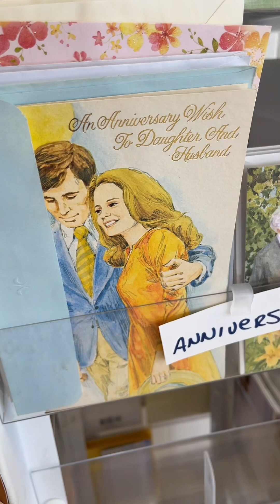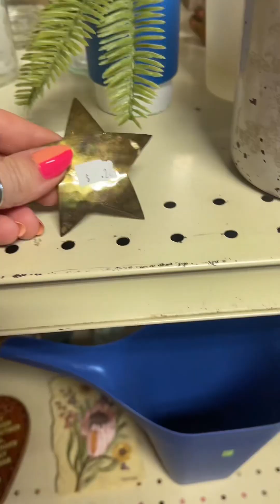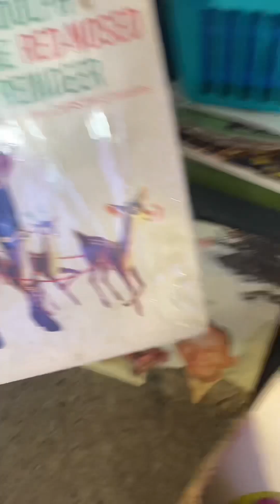45 | Come thrifting with me!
Come thrifting with me in Bolivar, Missouri at Compassion Thrift!  Now, this one was a GOOD one!